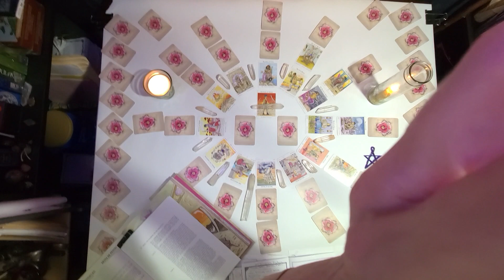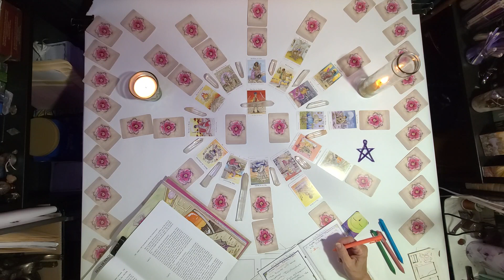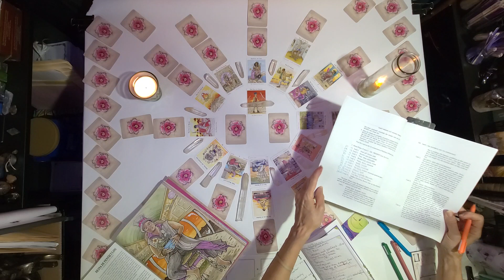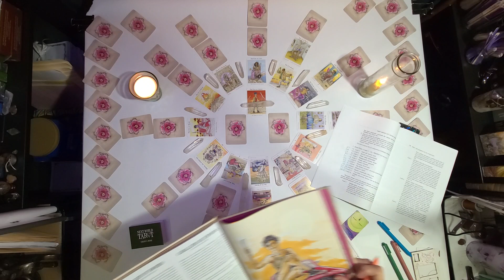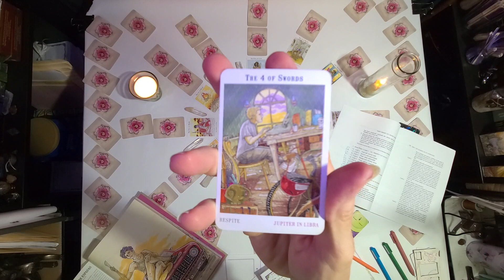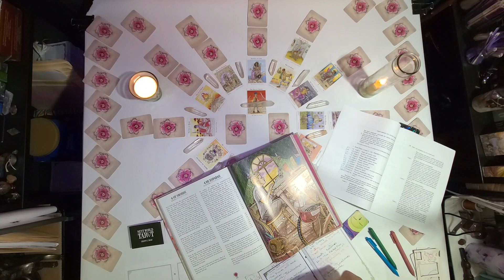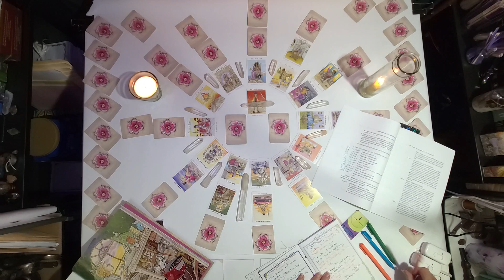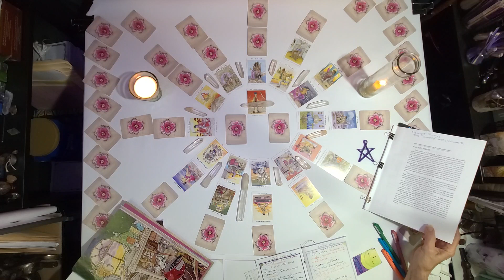RahduesWheel pt5/? 25Jul2022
and today 4 cards more of the Center (Future) Wheel. I told someone on instagram this would probably take till the next Last Quarter Moon, it may be complete sooner.
maybe i haven't bitten off more than I have patience for?
deck, NextWorldTarot created by Christy C Road